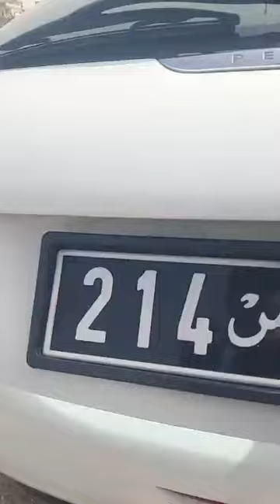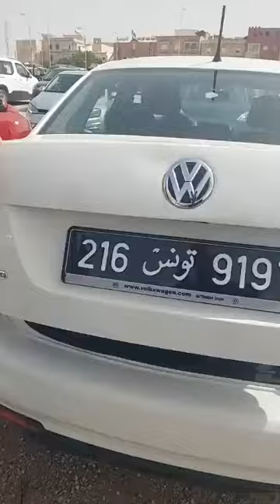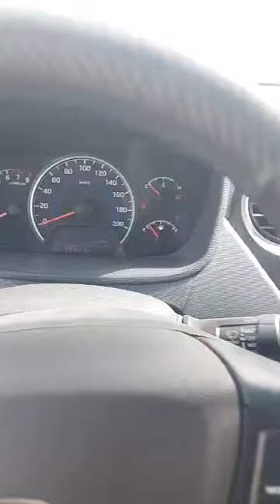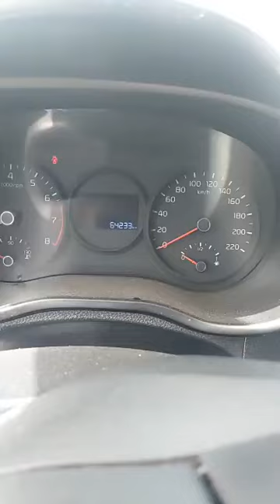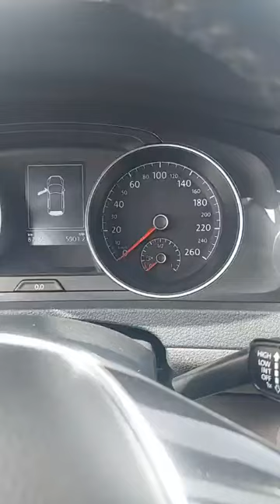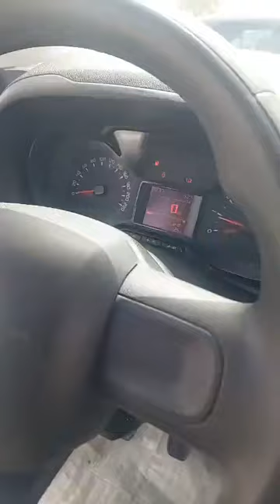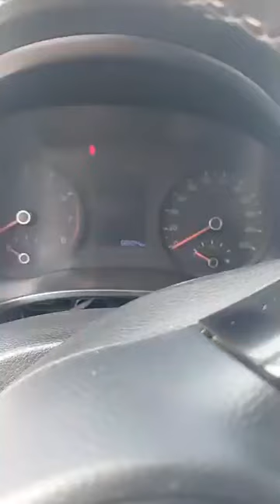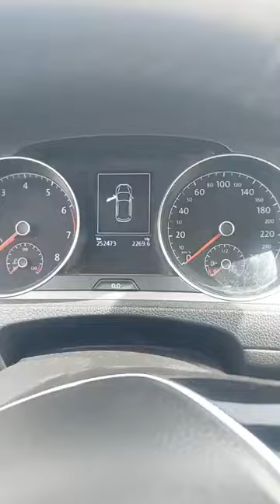في شهر رمضان الكريم.. هل هناك انخفاض في أسعار السيارات المستعملة في سوق المروج